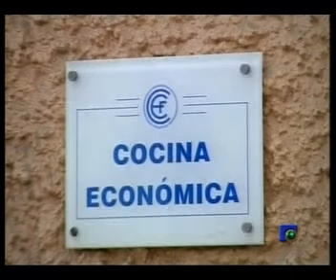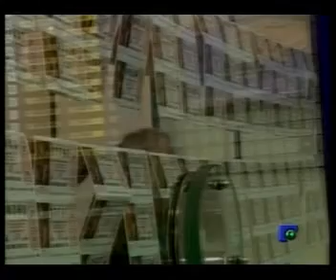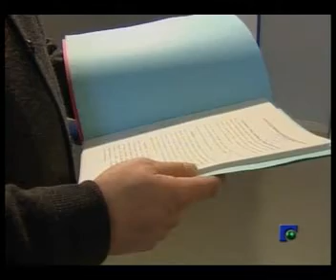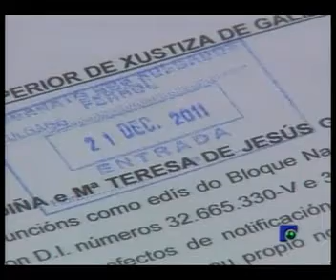INFORMATIVO 21 12 2011 PARTE 2